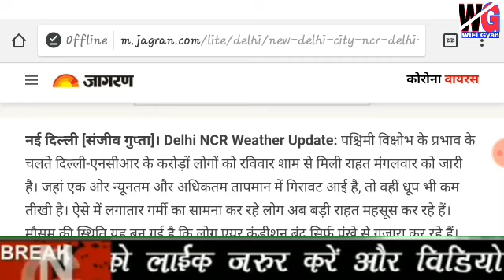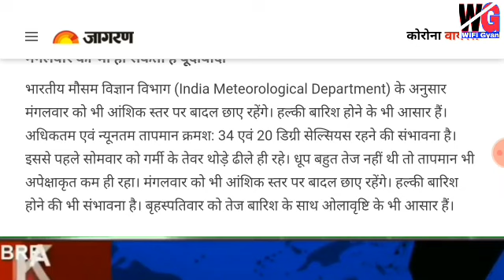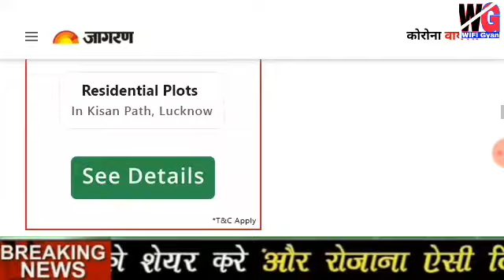मौसम विभाग: हाई एलर्ट इन राज्यों में भयंकर बारीश, 22,23 अप्रैल तक सावधान! Mausam weather news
मौसम विभाग का हाई एलर्ट जारी इन शहरो में भयंकर बारिश हाई एलर्ट Mausam weather news

1- आज काा मौसम कैसा रहेगाा
2- कल काा मौसम कैसा रहेगा
3- दिल्ली NCR का मौसम कैसा रहेगा
4- बिहार का मौसम कैसा रहेगा
5- उत्तर प्रदेश का मौसम कैसा रहेगा
6- राजस्थान का मौसम कैसा रहेगा
7- तमिलनाडु का मौसम कैसा रहेगा

mausam weather news updates uttar prakash mausam ka haal big updates mausam weather news
मौसम विभाग का हाई एलर्ट जारी इन शहरो में भयंकर बारिश हाई एलर्ट जारी इन शहरो में भयंकर बारिश हाई एलर्ट जारी इन शहरो में भयंकर बारिश हाई एलर्ट जारी इन